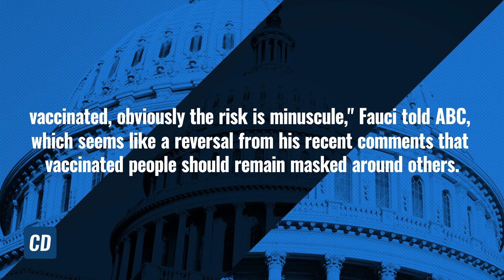ALERT: New Mask Orders From Dr. Anthony Fauci?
With almost half of Americans vaccinated, many are anxious to learn when the dreaded COVID regulations will come to an end. Is Dr. Anthony Fauci preparing for ANOTHER round of mask mandates?